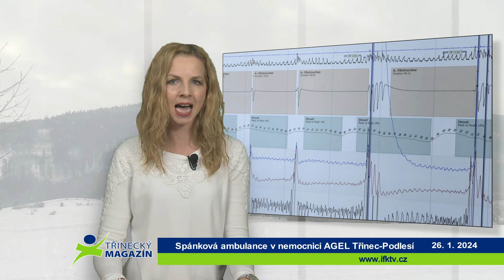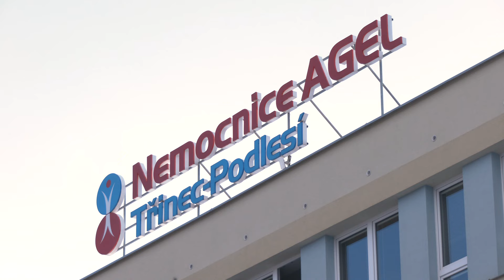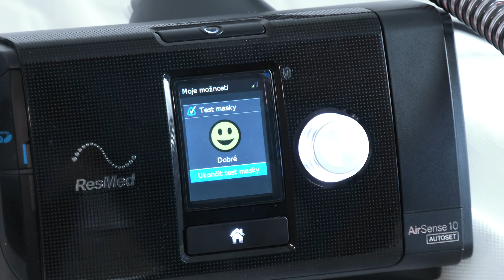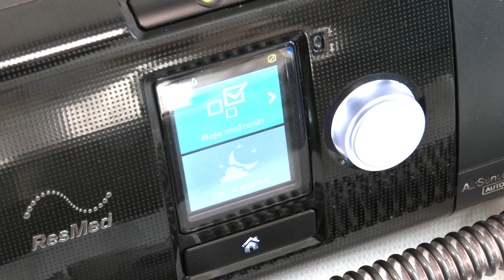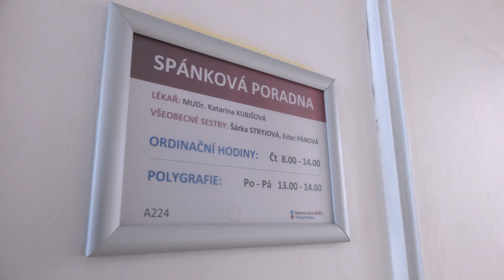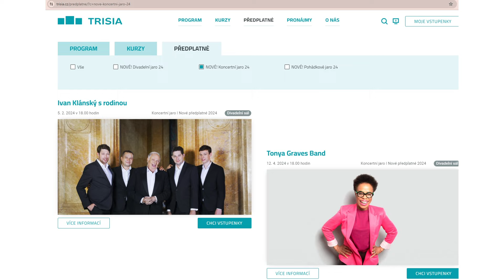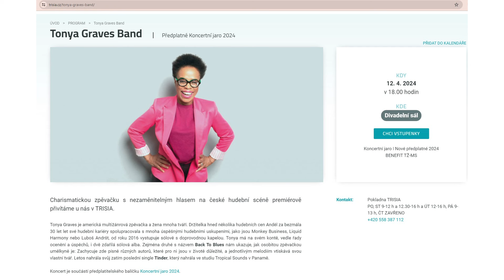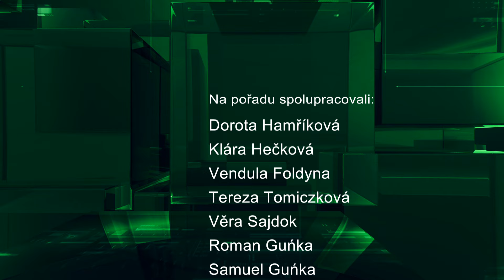IFKTV - Třinecký magazín - 26.1.2024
Vandalové zničili výtah u podchodu
Sdružení panenka dětem zavítalo do třinecké nemocnice
Spánková ambulance v nemocnici AGEL Třinec-Podlesí
TRISIA zve na koncerty